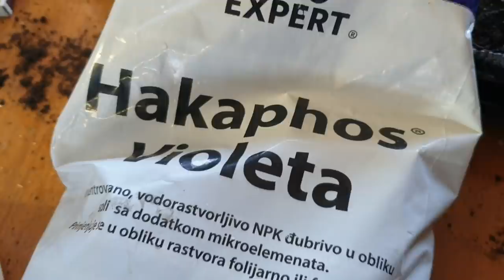Kako spriječiti izduživanje rasada?